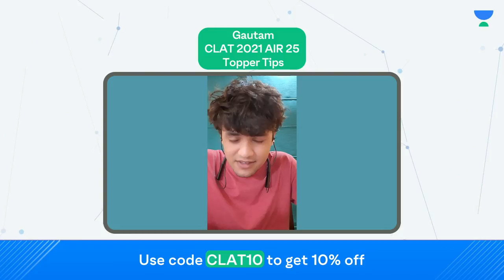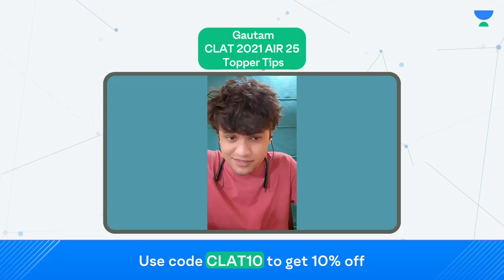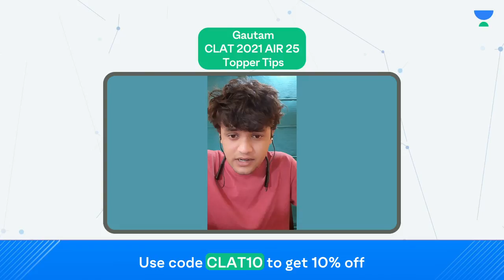AIR 23 CLAT 2021 Topper Gautam Phulera | CLAT 2021 Toppers | CLAT Topper Interview | CLA Topper Tips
In this session, educator KESHAV MALPANI will be discussing, AIR 23 CLAT 2021 Topper Gautam Phulera | CLAT 2021 Toppers | CLAT Topper Interview | Keshav Malpani

You can enroll in Unacademy Subscription and get the following benefits:
1. Learn from your favorite teacher
2. Dedicated DOUBT sessions
3. One Subscription, Unlimited Access to Live Online Classes and Videos
4. Real-time interaction with best-in-class teachers
5. You can ask doubts in live online classes
6. Limited students in each Class
7. Download the videos & watch them offline

Keshav Malpani along known for his 12 Minutes to CLAT & is an NLU Jodhpur Alumni.